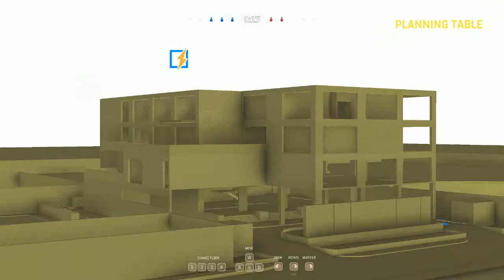Zero Hour Cup Program Alternative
Zero Cup Tournament has been delayed. So we're going to get into some Zero Hour live.

Stream Start: 5:05

Public Match 1: 13:40
ELO Match 1: 37:14
ELO Match 2: 1:19:05
Public Match 2: 1:58:46
Public Match 3: 2:39:39
Public Match 4: 2:58:57